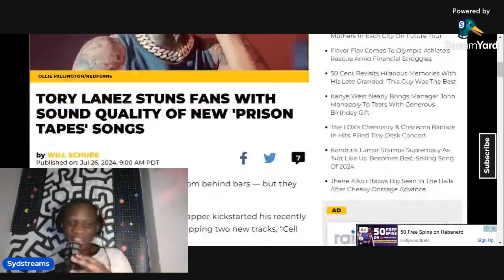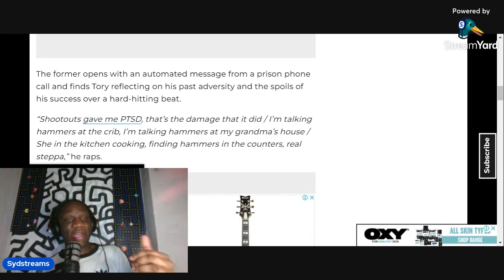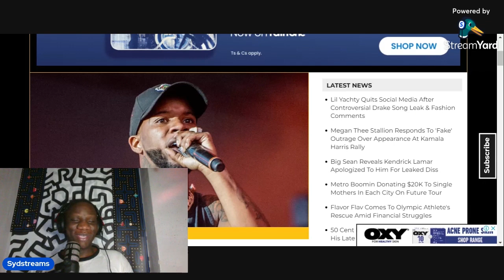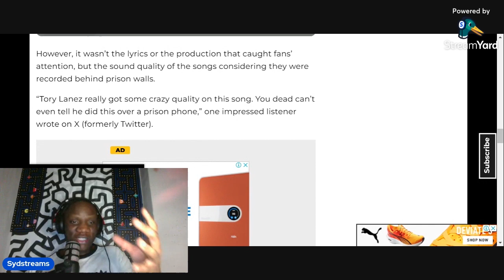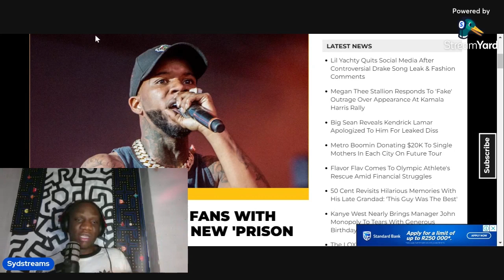Tory Lanez Releases Music From Prison...Sounds Amazing !